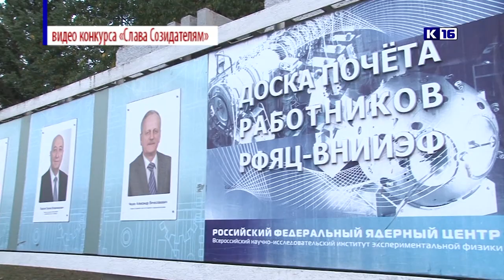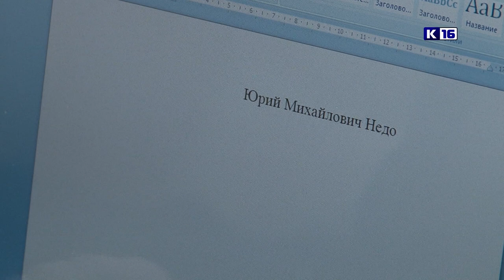Слава Созидателям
В Москве подвели итоги федерального этапа конкурса "Слава Созидателям". В течение месяца эксперты оценивали работы, поступившие из городов присутствия Госкорпорации «Росатом», в том числе девять из Сарова.